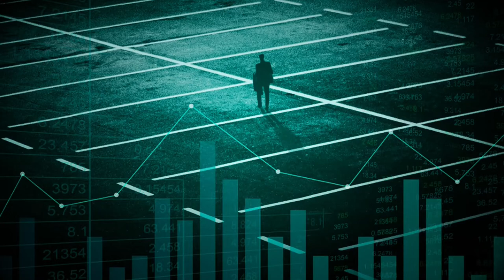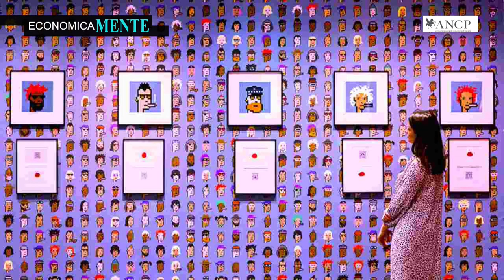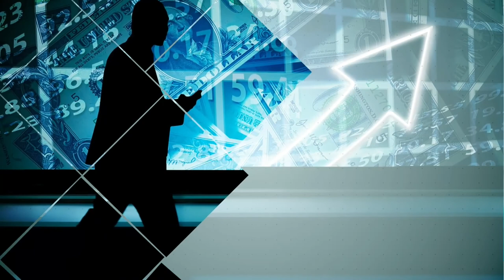NFT sta per Non-Fungible Token - Economicamente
NFT sta per Non-Fungible Token - Economicamente ospite il Prof. Angelo Rampini - nel FORMAT TV di Educazione Finanziaria ideato e Condotto da Maurizio Poli Educatore e Consulente Certificato contatti 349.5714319 Your Solution andata in onda su WELL TV Channel CANALE SKY 810 e in streaming